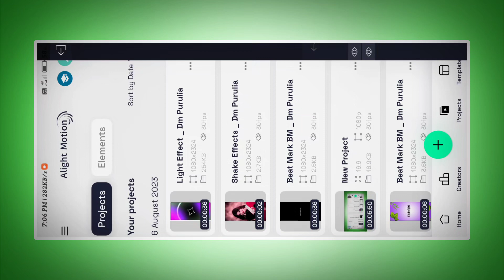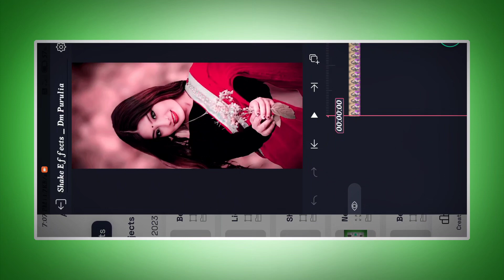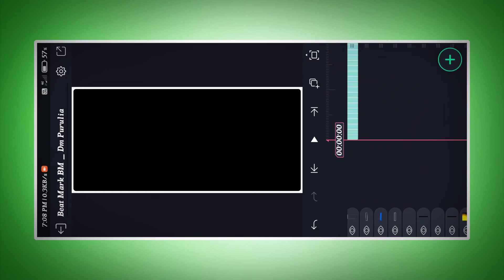Trending Shayari+Purulia Dj Lighting Status Video Editing !! Alight Motion Editing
❣Thanks for watching this video❤ [Important notice] 👉🏻 if you are new  in our channel then subscribe our channel and press the bell icon🛎 for get notification of all new video😘 yt

:- on password 🙏🙏🙏

🔵 Lighting  Effect 🔵 🙏🙏🙏
:- Project Link 👇👇

🔵 Photo  Effect 🔵 🙏🙏🙏
:- Project Link 👇👇

2 layer video editing alight motion
1 layer video editing alight motion
2 photo editing alight motion
alight mausam
alight motion beat mark project
alight motion
video editing hindi song alight motion
video editing lyrics alight motion
video kaise banaen beat mark project
purulia song nagpuri alight motion editing
new viral photo moving video editing o tui mon kandali status
video photo status video editing
course video editing kinemaster video editing logo video editing
training video editing tutorial alight motion

🛑 PLEASE VIDEO KO LAST TAk DEKhO🙏🏻🙏🏿

dm Purulia
dm Purulia